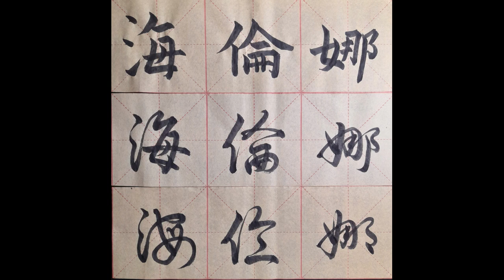My name in Chinese - Helena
Helena hai3lun2na4 海倫娜 (traditional) or 海伦娜 (simplified)

1st calligraphy style: standard script 楷书
2nd calligraphy style: running script 行书
3rd calligraphy style: cursive script 草书

Ink:
various brands

Helena hai3lun2na4 海倫娜 (Langzeichen) bzw. 海伦娜 (Kurzzeichen)

Erster Schriftzug: Regelschrift 楷书
Zweiter Schriftzug: Halbkursivschrift 行书
Dritter Schriftzug: Kursivschrift 草书